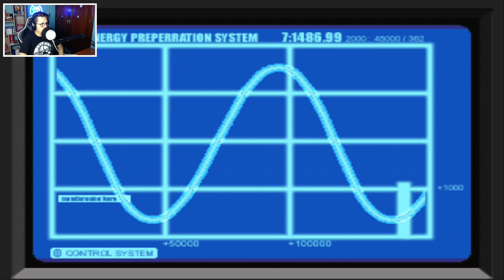Dino Crisis Retro - ¡Un Viaje Al Pasado Prehistorico! #6 - El Inicializador Y Estabilizador [PSX]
+ Muy buenas a todos chic@s, bienvenidos a un nuevo video de Dino Crisis en un viaje al pasado prehistorico recordando aquellos tiempos en los que no importaban los graficos sino el contenido y las horas que echabamos.

Pues bien, hoy conseguiremos el Inicializador y el Estabilizador para ponerlo en el Generador de Tercera Energia y tambien conseguiremos las tarjetas llaves B y A para poder abrir asi las ultimas puertas, con ellas podremos conseguir piezas para el lanzagranadas.

- INTRO: 0:00
- DISCO CODE S: 3:08
- PONER LA CONTRASEÑA DE LOS CHIPS (0392): 4:52
- PONER EN LA PUERTA LA CONTRASEÑA (STABILIZER): 9:31
- PONER EN LA PUERTA LA CONTRASEÑA (DOCTORKIRK): 11:49
- TARJETA LLAVE LVL B: 19:40
- TARJETA LLAVE LVL A: 32:33
- ELEGIR LA ESTRATEGIA DE GAIL: 33:46
- PIEZAS LANZAGRANADAS: 38:41
- INICIALIZADOR Y ESTABILIZADOR: 52:06